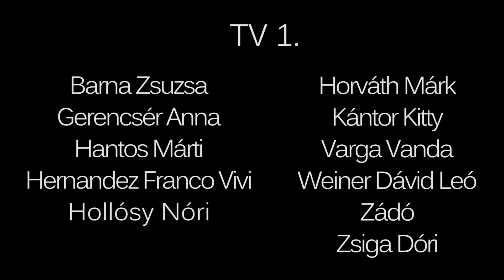SZFE TV1. Dionüszia kisfilm